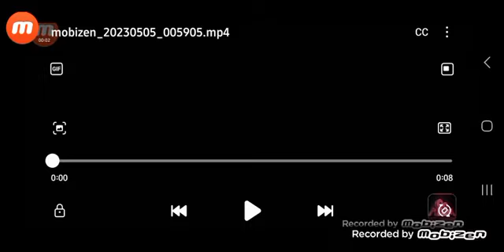I've Made @SakuraTouhouAngel & @NemetrixMarisa's Summer Looks In Gacha Club!!!